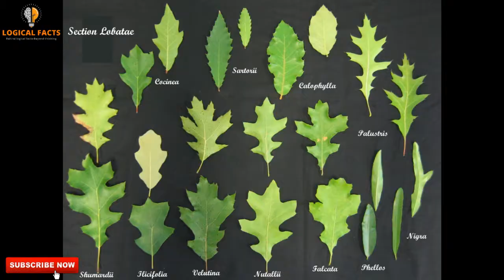oak tree | जानिए - रोचक तथ्य 6 करोड़ साल पुराने पेड़ के | इंसानो से भी पहले से है ओक ट्री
ओक इस पृथ्वी पर सबसे पुराने पेड़ो में से एक है। जो की बहुत दूर तक फैलता है और पेड़ ओक की लकड़ी से बने जहाज बड़ी शान न से समुंदर में तैरते है कई देशो ने तो इसे राष्ट्रीय पेड़ घोसित कर रखा है तो आइये जानते है ओक से जुड़े कुछ ऐसे ही रोचक तथ्यों के बारें में।
उम्मीद करते है आपको जानकारी अच्छी लगी होगी तो प्लीज वीडियो को लाइक और शेयर जरूर कीजिये और ऐसे ही रोचक जानकारी के वीडियो देखने के लिए लॉजिकल फैक्ट्स चैनल को सब्सक्राइब जरूर करे।  धन्यवाद
Oak is one of the oldest trees on this earth. Which spreads far away and ships made of oak tree wood swim in the sea with great pride, many countries have kept it a national tree, so let's know about some such interesting facts related to oak.